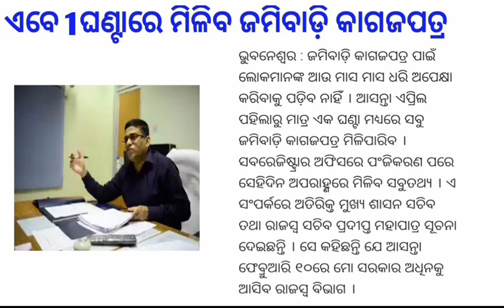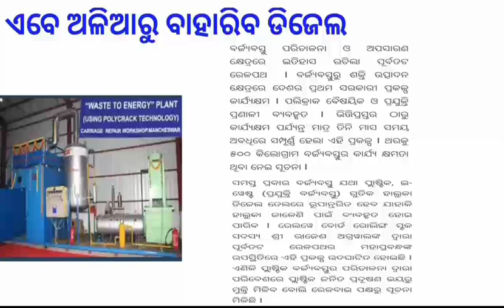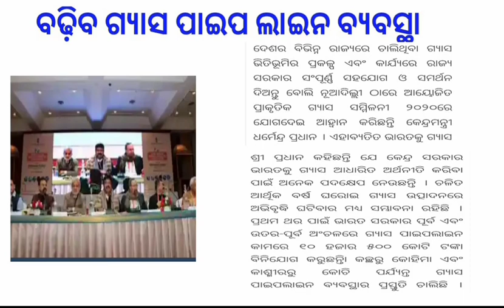Today Odia breaking news | Odia current news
odia vidyalaya
odia bidyalaya